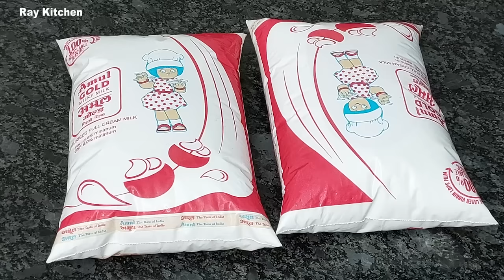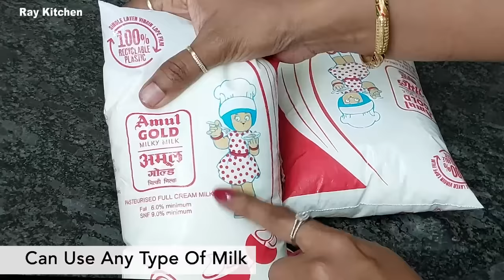घर की सामग्री से सस्ते में बनाएं मार्केट जैसा पिज़्ज़ा चीज़ वो भी बिना रेनेट /Homemade Processed Cheese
Pizza ho ya Sandwich ya ho Burger ya Pasta, Bina Cheese ke yeah sari recipe adhuri hai…Aaj mein aap ghar ki samagri se kaise Bazar jaisa Cheese Asani se banatein hai woh bataungi…Saste mein bilkul bazar jaisa cheese banega sirf 3 Ingredients mein jhatpat banega…Homemade Processed Cheese Recipe…New and Easy way…Pizza Cheese Recipe...Ray Kitchen

Ingredients
1. Milk 2 liter + 1/4 Cup
2. Lemon Juice 1/4 Cup
3. Citric Acid 1 tsp
4. Baking Soda 1 tsp
5. Butter 1/4 Cup
6. Salt 1/4 tsp